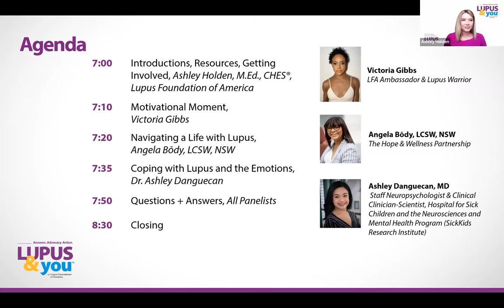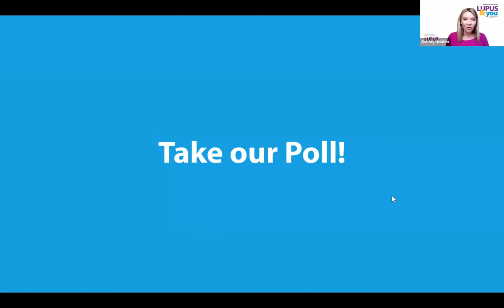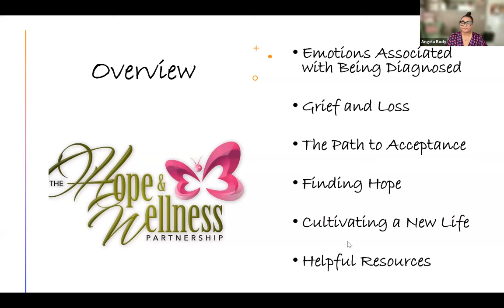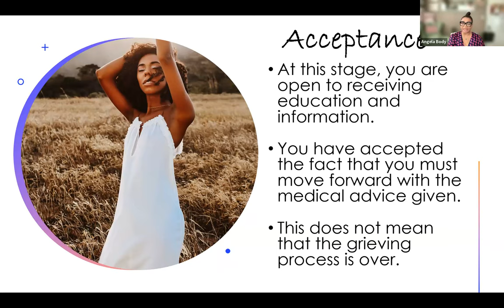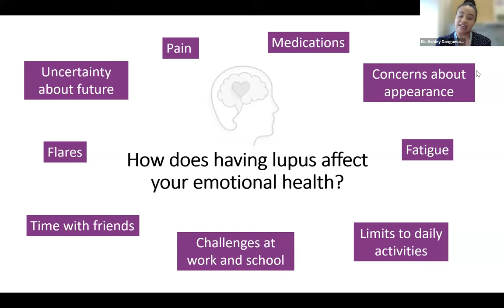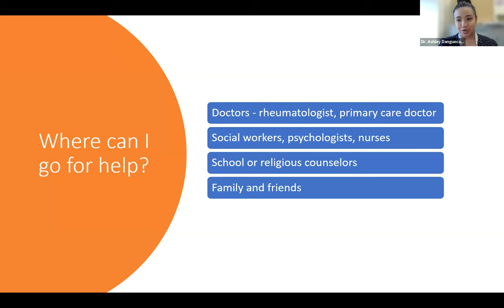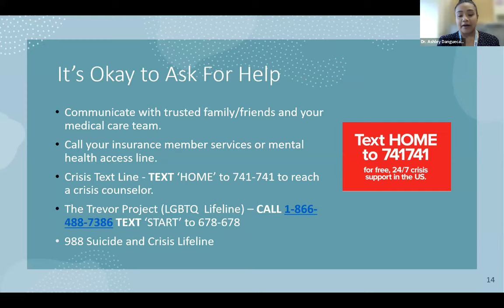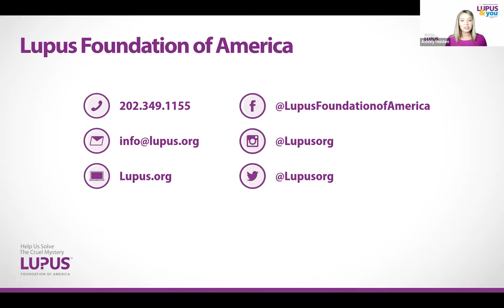Lupus & You: Mental Health & Wellness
In this virtual event recording of our educational series Lupus & You, we focus on mental health and wellness, and feature tips on coping with the difficulties of a lupus diagnosis, navigating life with lupus, and managing emotions while living with lupus.

Related resources:
* Lupus and depression: Know the signs and how to get help